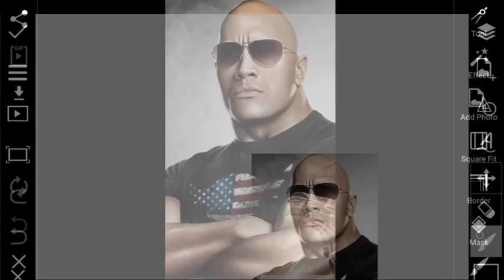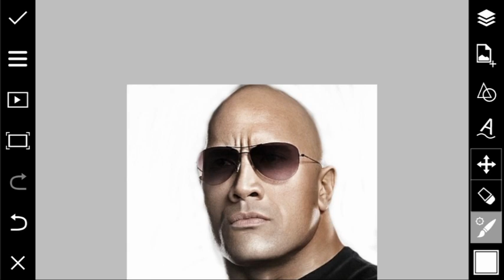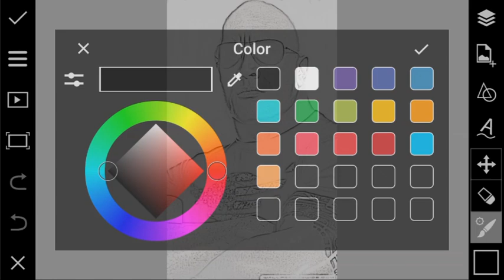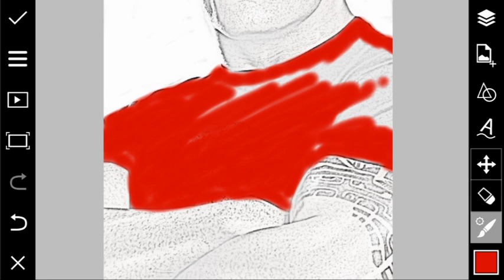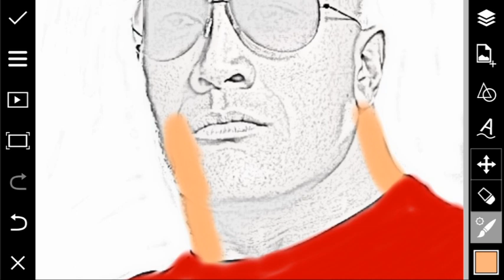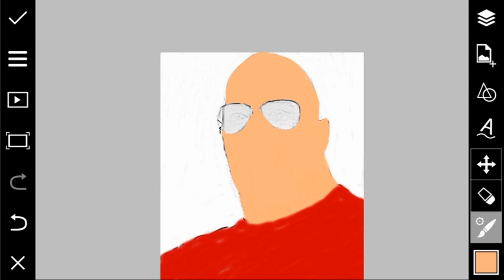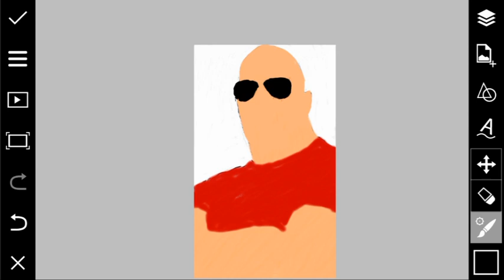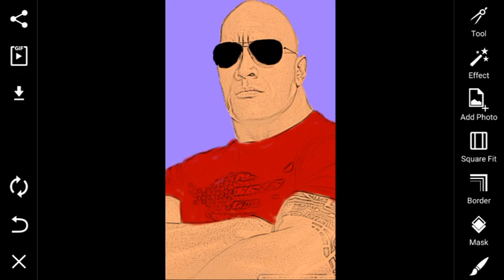PicsArt Editing Tutorial | How to Draw Cartoon Type Sketch | The Rock Sketch | PicsArt Best Editing